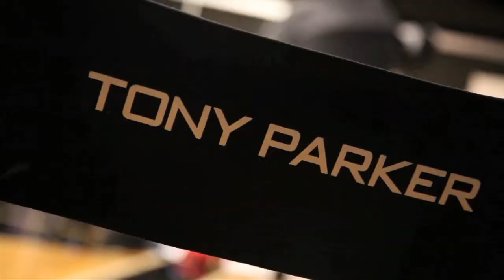Behind the scenes footage of Tony Parker's Maxim magazine cover shoot!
Behind the scenes footage of Tony Parker's Maxim magazine cover shoot! Courtesy of Tissot. Link to post